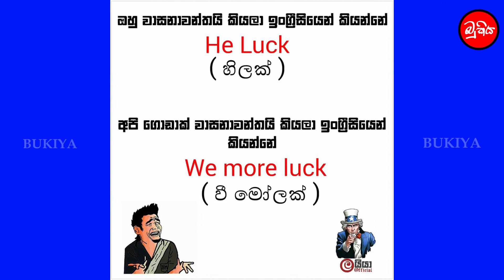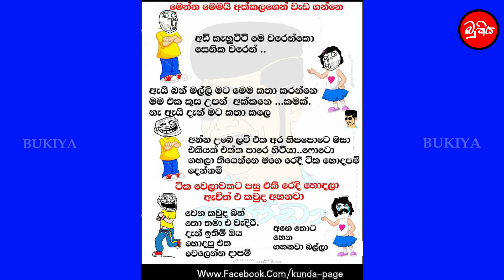Ada Dawase Bukiya ( March 13 )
Facebook Posts
Joke Post
Sinhala Joke
Sinhala Joke Post
Athal Post
Bukiya
Bukiye post
Ada Dawase Bukiya
Slmusiccaly